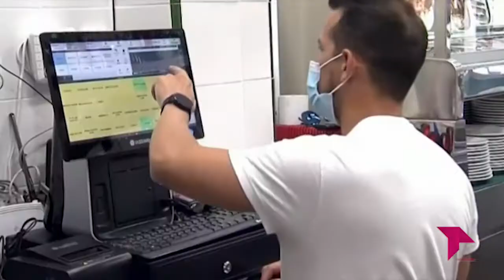EL BRASERILLO 21 09 21